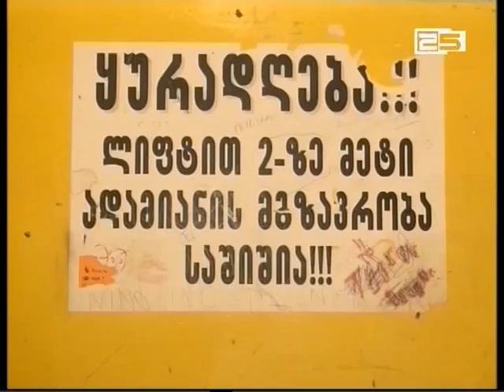ბათუმში ლიფტების 40 % აღდგენას არ ექვემდებარება